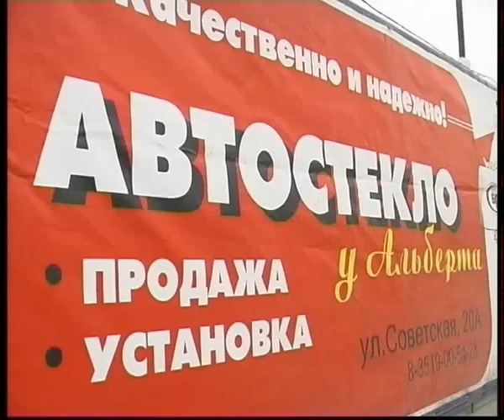Truck glass changing.flv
Челейкин - Альберт Павлов основатель сервиса "Автостекло у Альберта" замена стекла на грузовиках - lory glass changing .